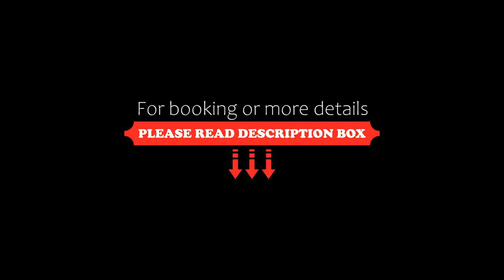Hotel Banguriani, Mestia, Georgia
About Property:
You're eligible for a Genius discount at Hotel Banguriani! To save at this property, all you have to do is sign in.
Situated in Mestia in the Samegrelo Zveno-Svaneti Region, 6 km from Queen Tamar Airport, Hotel Banguriani boasts barbeque facilities and ski-to-door access. Guests can enjoy the on-site restaurant. Free WiFi in public areas and on-site parking are also offered.
Each room comes with a private bathroom e...
Property Type: Hotel
Address: R. Margiani street 10, 3200 Mestia, Georgia
Searching For
1. Hotel Banguriani - Mestia - Georgia
2. Hotel Banguriani - Mestia - Georgia Address
3. Hotel Banguriani - Mestia - Georgia Rooms
4. Hotel Banguriani - Mestia - Georgia Amenities
5. Hotel Banguriani - Mestia - Georgia Offers and Deals
Audio Credit:
Track Title: Subway Dreams
Artist: Dan Henig